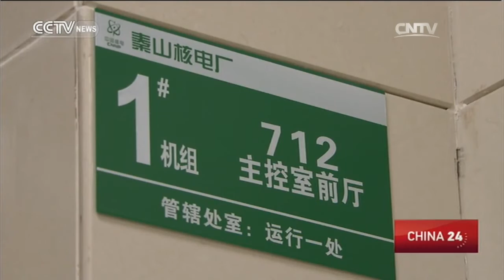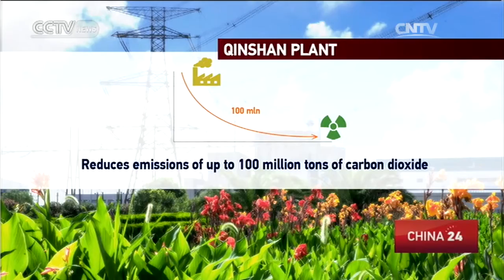Inside Qinshan: China's first, largest power plant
NUCLEAR POWER